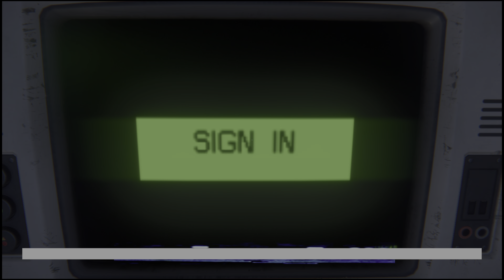Alien Isolation Gameplay 7 (4K)